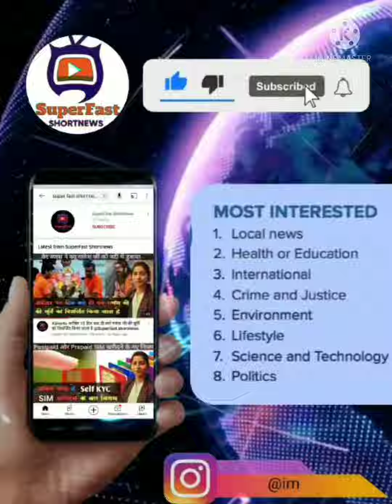online gold jewellery shopping ऑनलाइन गोल्ड कैसे खरीदे? क्या है ऑनलाइन गोल्ड purchase sell review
online gold kaise kharide
kya hai online gold buying selling review
online gold jewellery shopping
online gold me invest karna hoga sahi

कल्याण ज्वैलर्स के रमेश कल्याण रमन ने कहा कि  यूथ में निवेश को लेकर सतर्कता काफी बढ़ी है.

ऑनलाइन गोल्ड खरीदने वालों में ज्यादातर युवा हैं. वे इसमें लॉन्ग टर्म के लिहाज से खरीदारी कर रहे हैं.